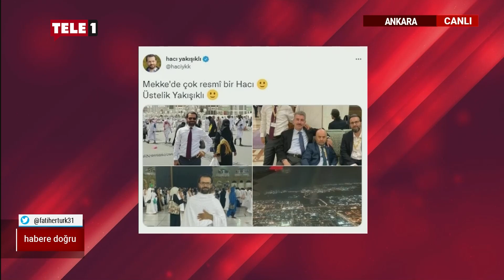Ali Mahir Başarır'dan iktidara "yüzsüz" çıkışı: İnsanın yüzü kızarır!